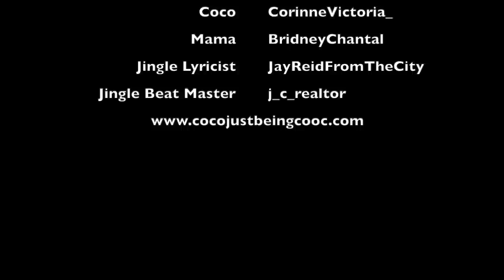Coco Just Being Coco: Season 2 Episode 78 What's That Smell?!